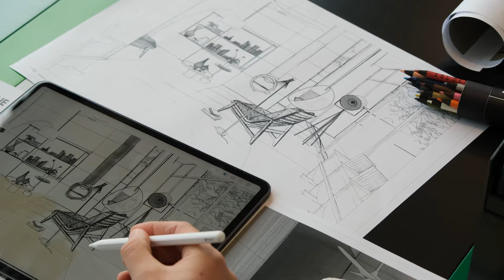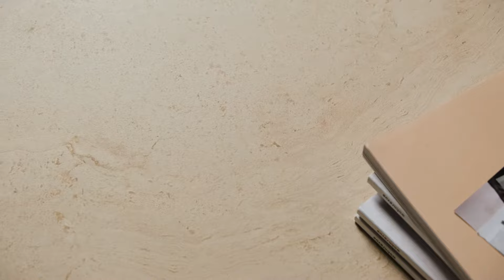Unique Travertine by Provenza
Unique Travertine by Provenza: boundless architectural potentials

The new collection by Provenza is an anthem to the tactile beauty of travertine stone. It is a lovely, versatile collection that reinterprets a classical material from a fresh, highly contemporary viewpoint: a complete project, with additional inspiration from the different ways travertine can be shaped.